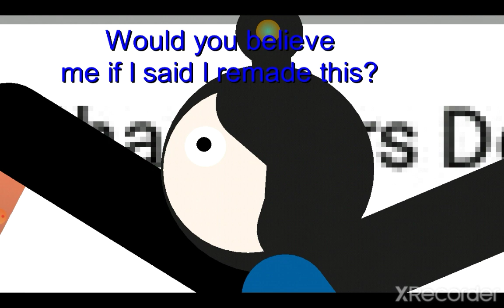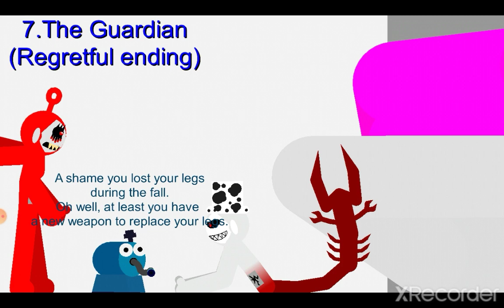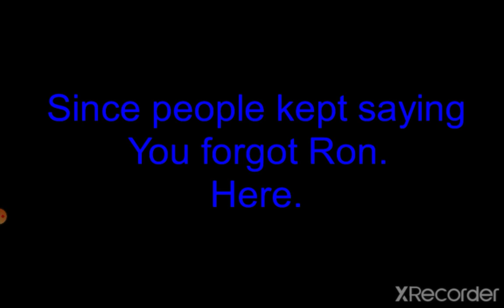SlendyTubbies All Main Characters Deaths Remake.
Since the original video got over 40,000 views!
I made a remake. With a few more features and deaths. Enjoy!